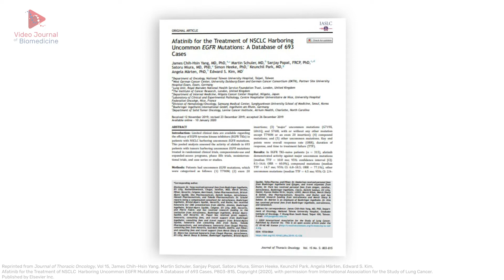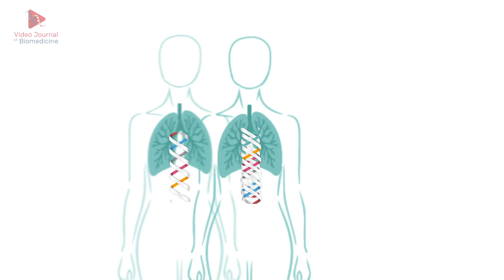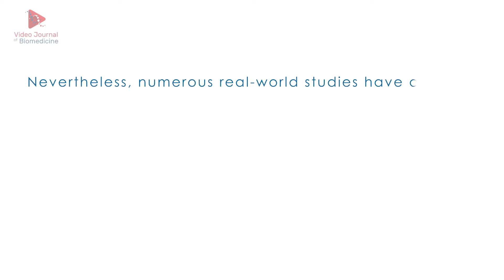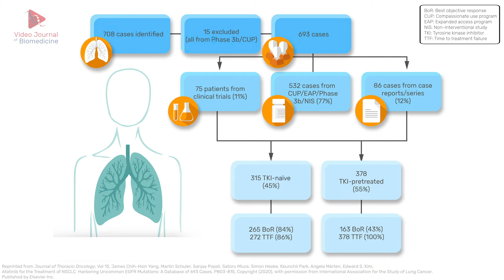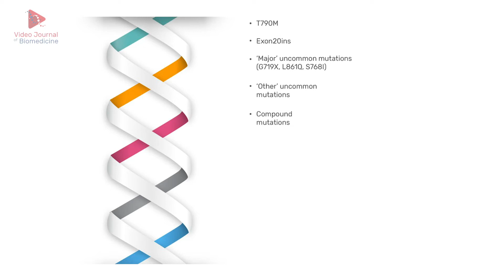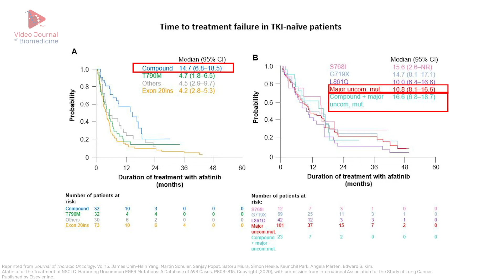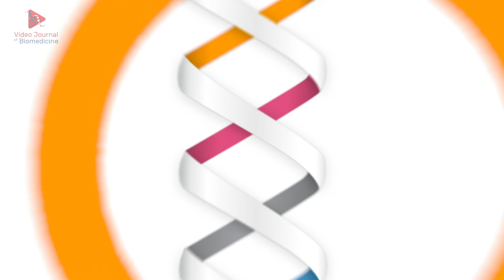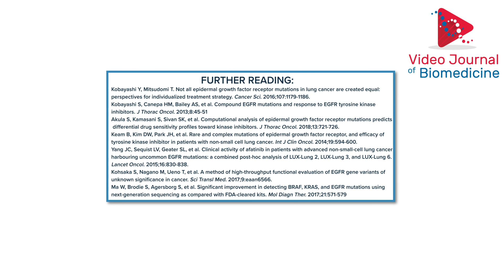Study of 693 NSCLC patients treated with afatinib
Publication Perspective by James Chih-Hsin Yang and co-authors discussing ‘Afatinib for the Treatment of Non-Small Cell Lung Cancer Harboring Uncommon EGFR Mutations: A Database of 693 Cases’.